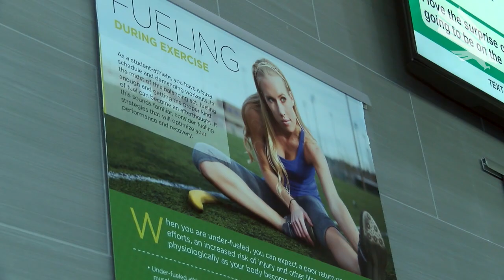North Texas Football: Get To Know: Charles Ashford